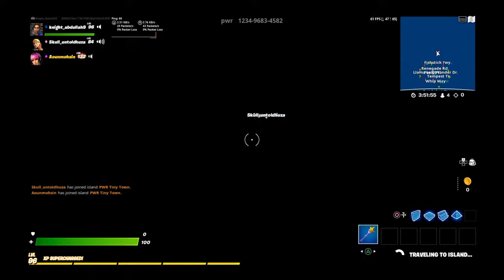Doing challenges with mohsin